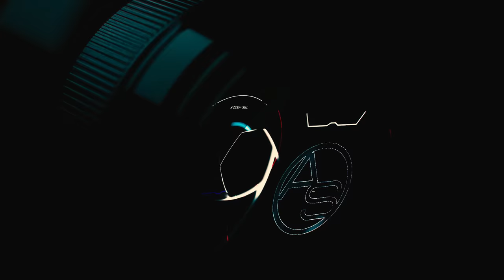De Empleados A Ser Sus Verdugos: ¿Por qué Haitianos Arrebataron Vida A Tío De General Soto Jiménez?!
No es casual, pero algunos siguen sin querer ver lo que hay no muy detrás...